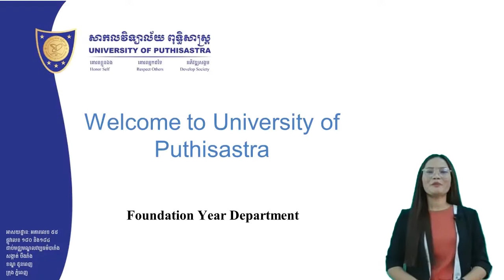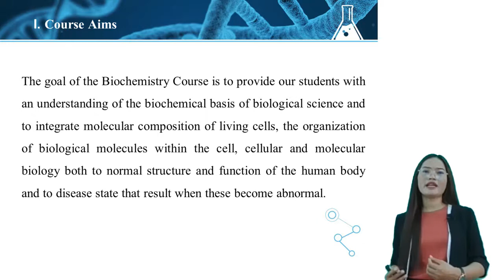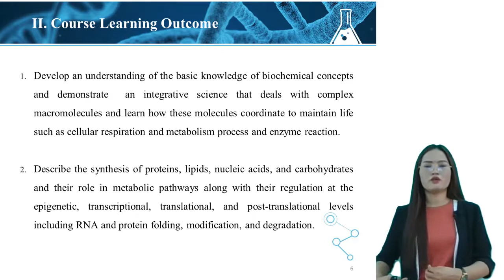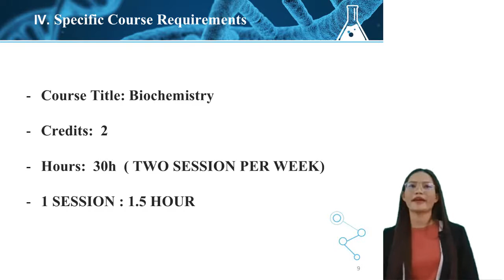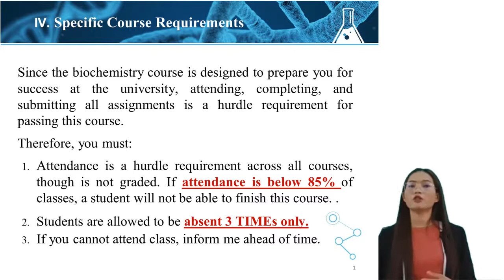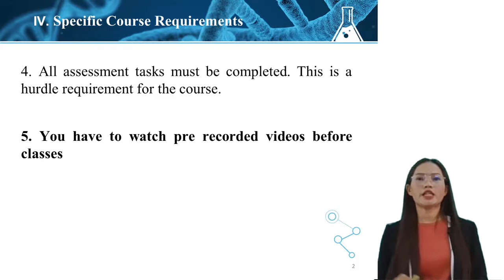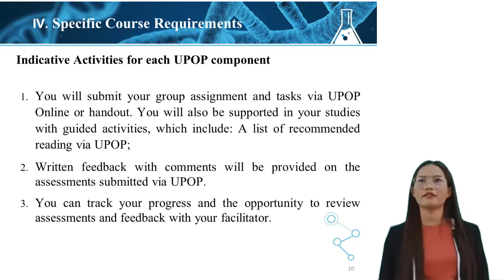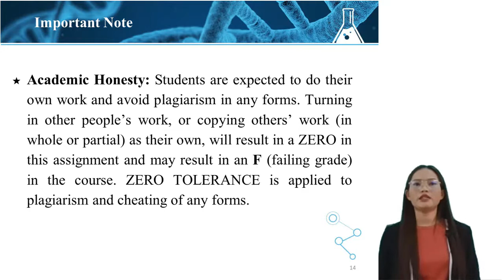Biochemistry Course Introduction 1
Credit to Mao Romnea